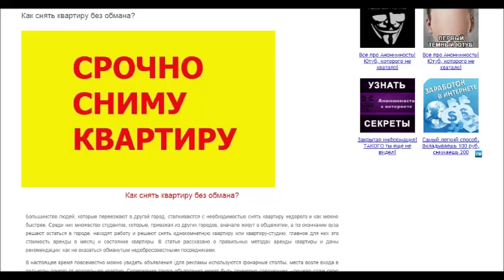Метки МК 10-12